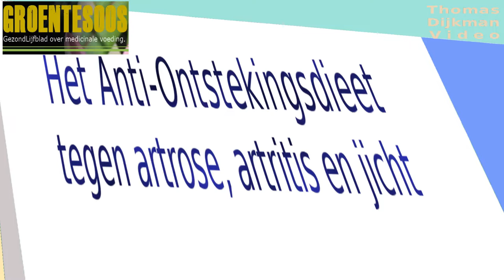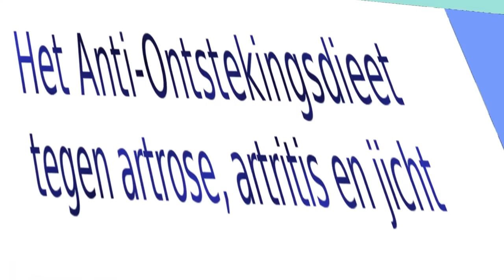Het anti ontstekingsdieet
Omdat wetenschappers de oorzaken van ziekten weten, is het te verwachten dat we steeds meer oplossingen van medicinale problemen uit de hoek van de medicinale voeding kunnen verwachten. Diabetes tot levensstijlziekte is daar een voorbeeld van. Dat kunnen we tegengaan met de juiste voeding. Wat is namelijk de oorzaak van ziekten in het algemeen? Luister het filmpje voor het antwoord.

Dit filmpje hoort bij de Groentesoos, editie november 2018.